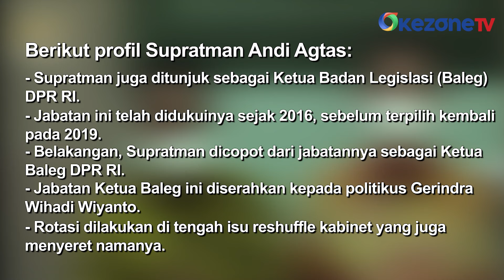Profil Supratman Andi Agtas, Calon Menkumham Pengganti Yasonna Laoly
Supratman Andi Agtas dikabarkan akan dilantik Presiden Jokowi hari ini, Senin (19/8/2024). Ia akan menggantikan Menkumham Yasonna Laoly.

Berikut profil Supratman Andi Agtas:

Supratman merupakan pria kelahiran Tajuncu, Sulawesi Selatan. Ia pernah jadi dosen di Fakultas Hukum Universitas Tadulako.

Kiprah sebagai anggota legislatifnya dimulai sejak tahun 2014. Ia terpilih menjadi anggota DPR RI periode 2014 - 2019.

Supratman juga ditunjuk sebagai Ketua Badan Legislasi (Baleg) DPR RI. Jabatan ini telah didukuinya sejak 2016, sebelum terpilih kembali pada 2019.

Belakangan, Supratman dicopot dari jabatannya sebagai Ketua Baleg DPR RI. Jabatan Ketua Baleg ini diserahkan kepada politikus Gerindra Wihadi Wiyanto.

Rotasi dilakukan di tengah isu reshuffle kabinet yang juga menyeret namanya.